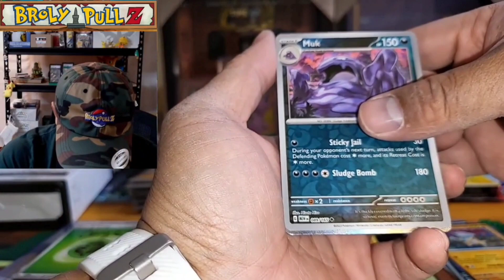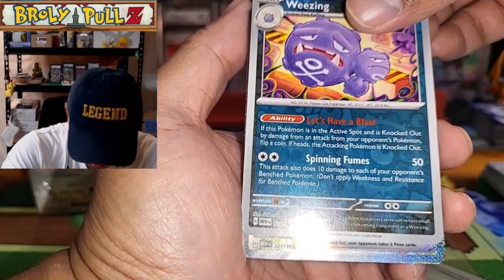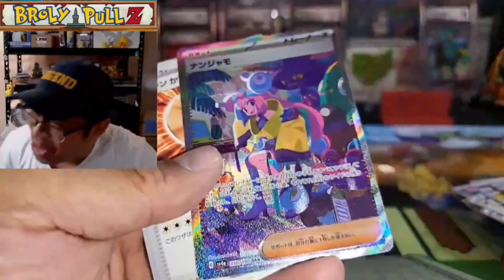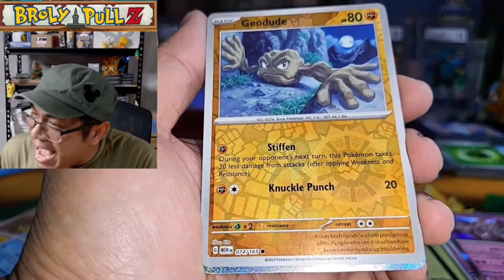Wow! Pokemon TCG Fire Pulls! Streams RECAP! 1/06, 1/12, & 1/13/2024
Streams RECAP! This is a recap of three streams; 1/06/2024 Stream, 1/12/2024 Stream, & 1/13/2024 Stream.